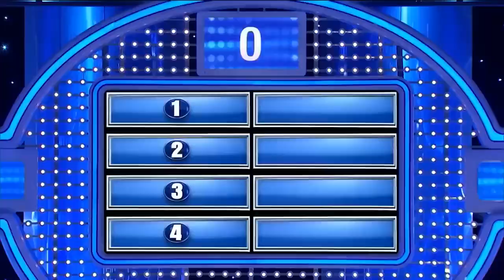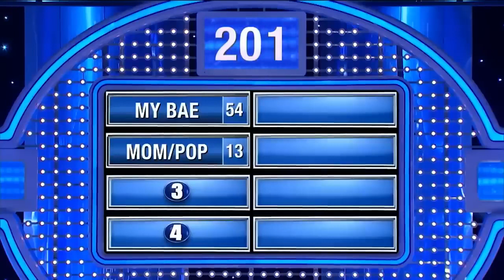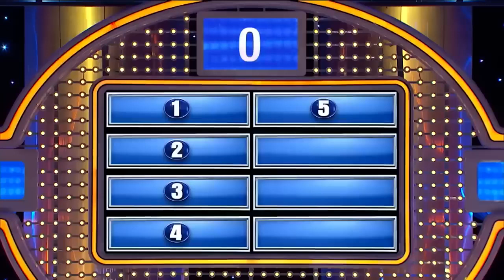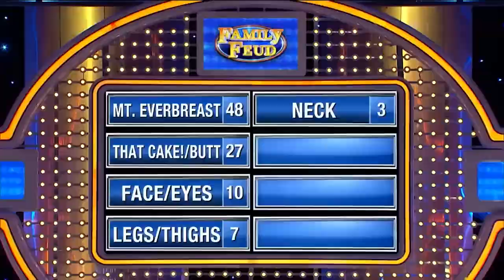Steve Harvey Throws His Cards On Family Feud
Guys, I may not be good at editing. I will try to bring best of the videos and make you laugh.